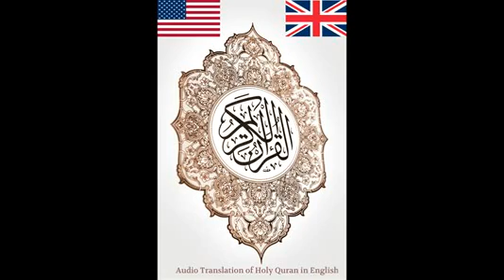Quran in English Chapter 21